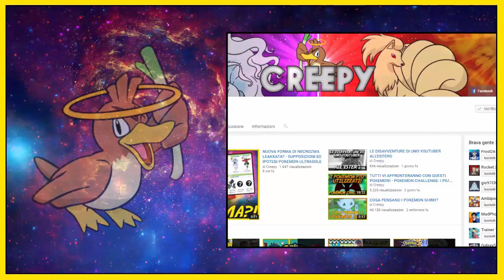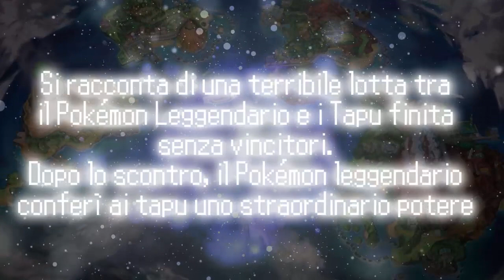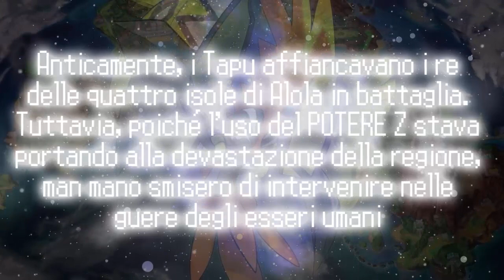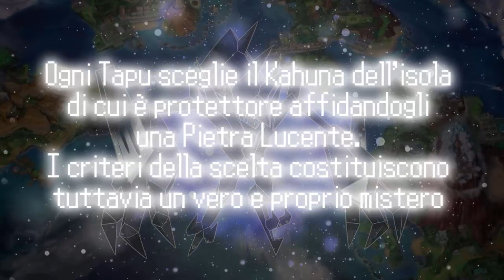TEORIA ASSURDA! LA FORMA LUCENTE DI NECROZMA E LA SCONFITTA DEI TAPU! - POKEMON ULTRASOLE/ULTRALUNA